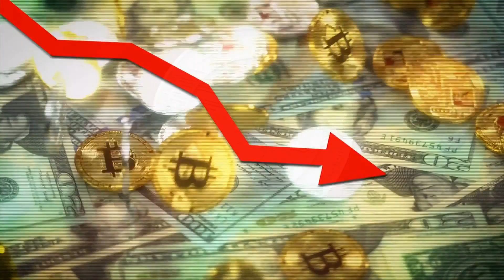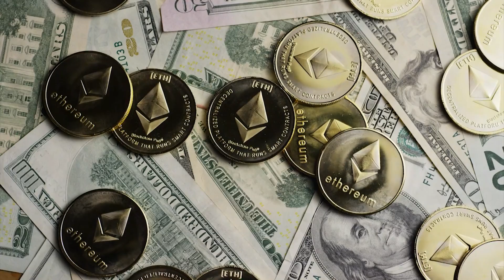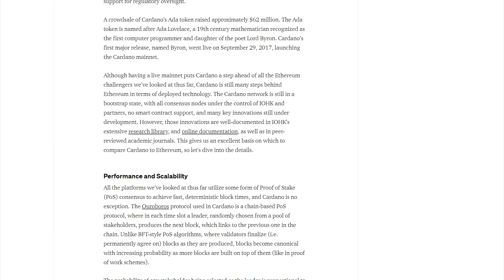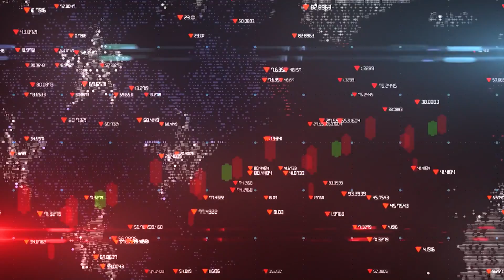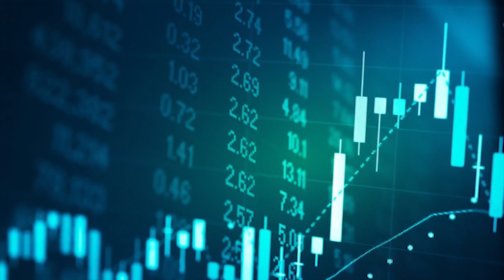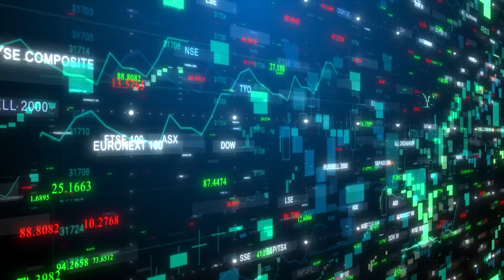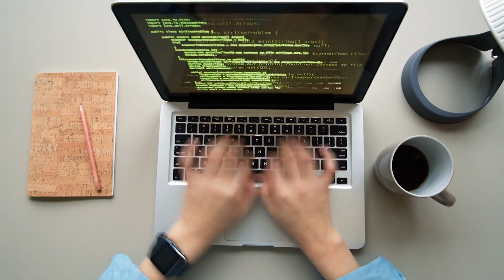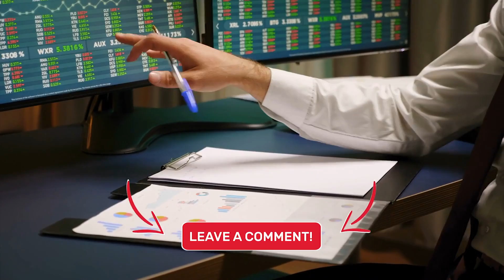Expert Reveals Why He Would NEVER INVEST Money Into Cardano ADA!